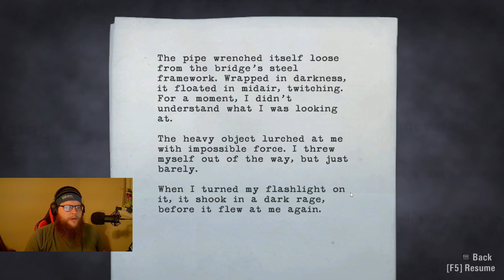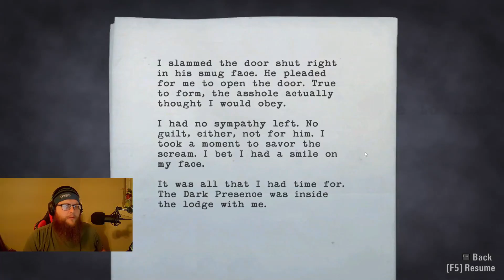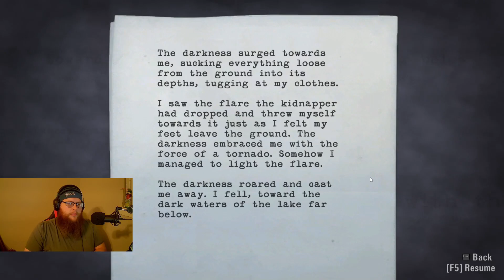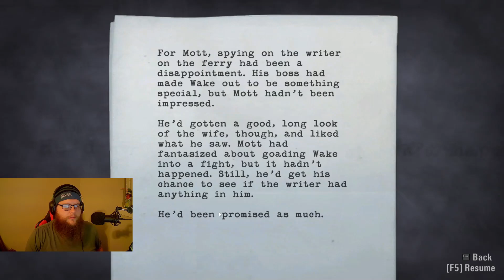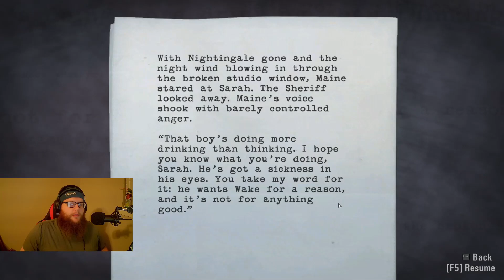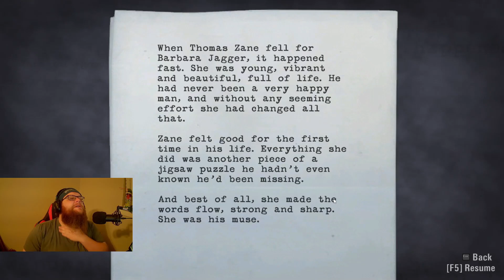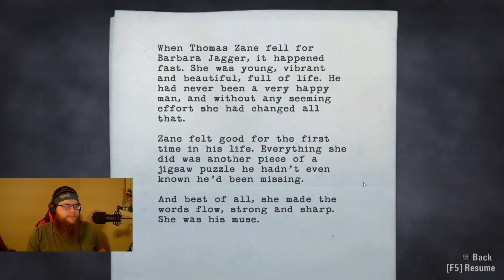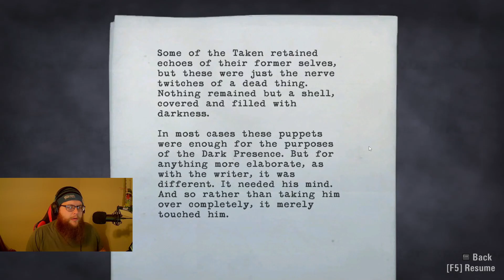Alan Wake Part 7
Welcome to our thrilling Alan Wake gameplay playthrough! Join us as we dive into the mysterious world of Bright Falls and follow the spine-tingling journey of the eponymous writer, Alan Wake. In this series, we'll navigate through the gripping story, confront shadowy foes, and unearth the dark secrets that shroud this enigmatic town.

🌲 Explore the Hauntingly Beautiful Bright Falls: Alan Wake's setting is a character of its own. The picturesque Pacific Northwest provides the perfect backdrop for an unsettling tale, and we'll be soaking in every eerie detail.

📚 Unravel the Mind-Bending Narrative: With a compelling narrative that blurs the line between reality and fiction, we'll piece together the clues, manuscripts, and secrets to understand the enigma that is Alan Wake.

🔦 Confront the Darkness: Armed with only a flashlight, we'll tackle the malevolent forces that lurk in the shadows, pushing our wits and reflexes to the limit.

🎮 Interactive Horror Experience: This playthrough offers an immersive experience, with our live commentary and reactions to every heart-pounding moment.

👥 Join the Conversation: We'd love to hear your thoughts, theories, and feedback as we journey through this dark and captivating world.

📌 About Alan Wake:
Alan Wake is a psychological action thriller developed by Remedy Entertainment. It follows the story of a troubled writer who embarks on a journey to save his wife and confront a malevolent force that threatens to consume everything he holds dear.